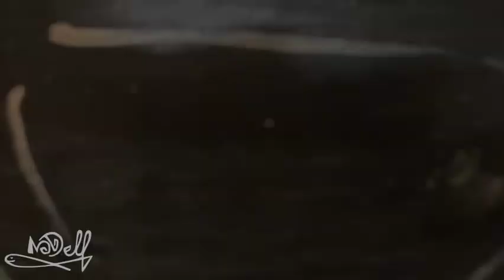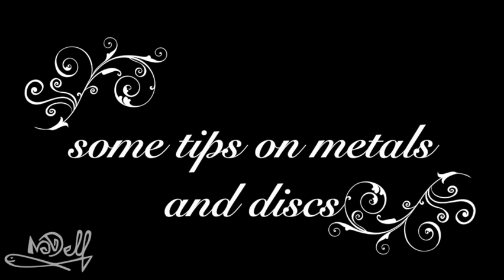How to turn antique saws into a "scie/saw"of treasures!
In this video I will bring you along as I dive into a world of creativity and transform many saws into multiple one of a kind works of art! Once my creations are made stick around to learn more about metal working and get a sneak peak into one of my upcoming projects in the weeks to come. If you like one of these saws and want to purchase it please visite my site at Nadell.ca or contact me on my Facebook account at Nadell Art where you can also find many of my other creations! Have a most abundant day and thank you for your interest and time.